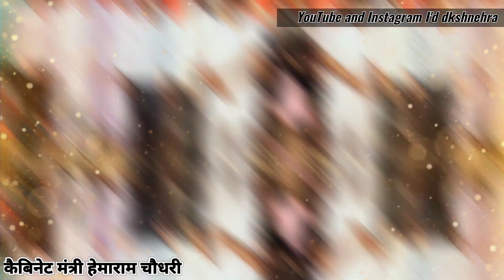hemaram choudhary status MLA gudamalani